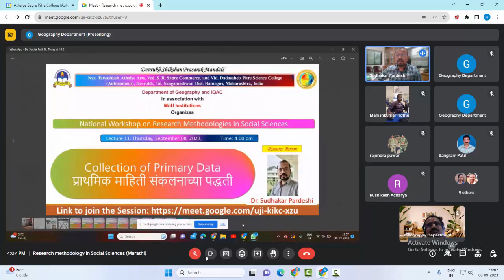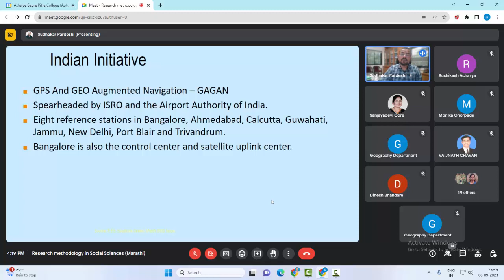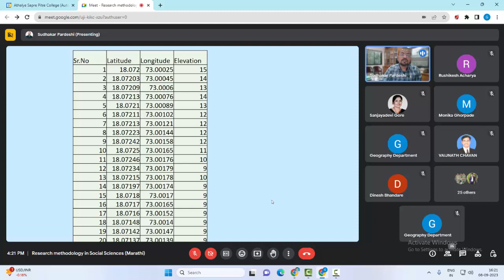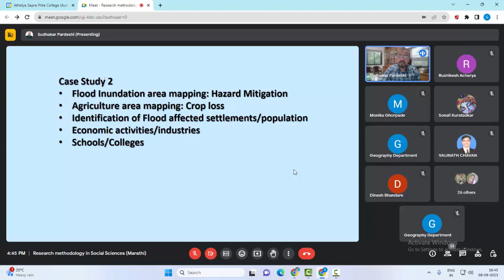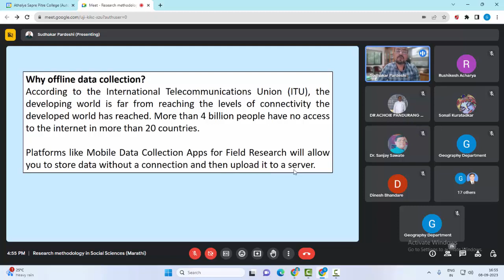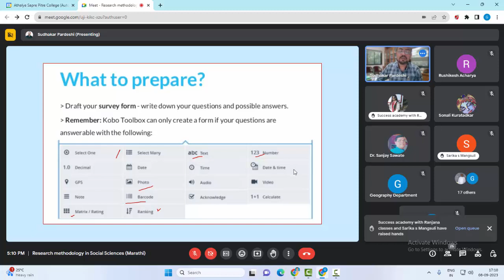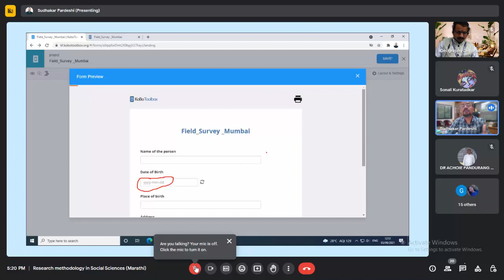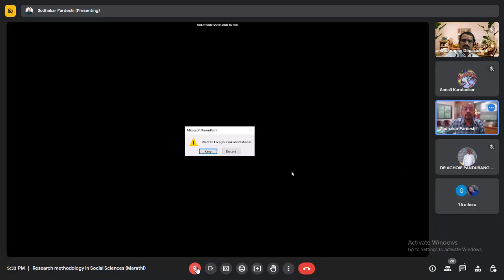Primary Data Collection Techniques प्राथमिक आकडेवारी संकलनाच्या पद्धती